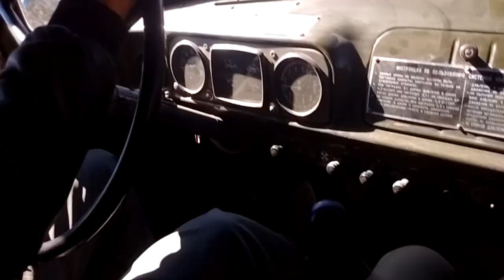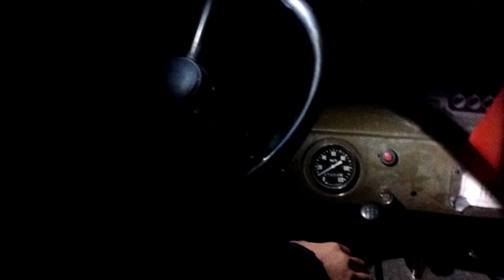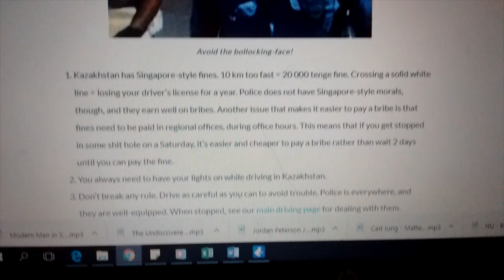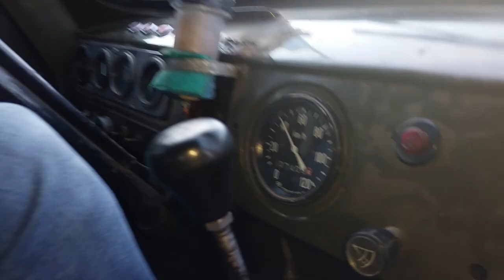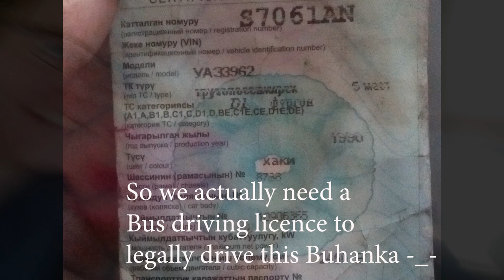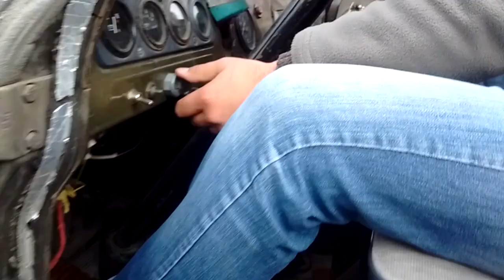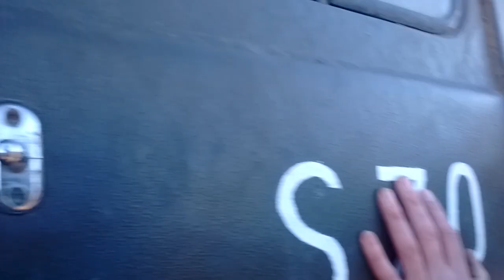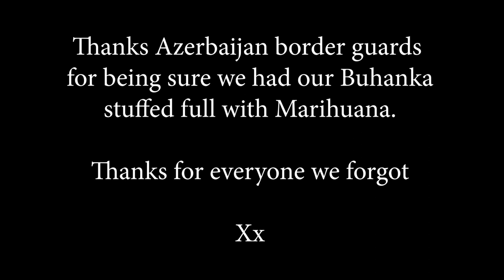UAZ Bukhanka from Kyrgyzstan to the Netherlands (the documentary)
Together with 2 friends we decided to buy the legendary Uaz Bukhanka and drive it home from Kyrgyzstan to the Netherlands.